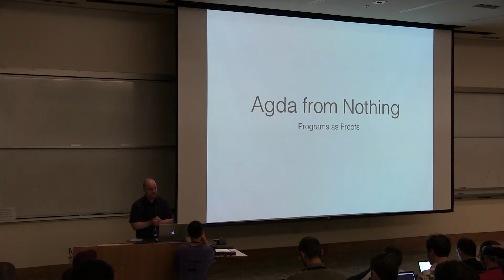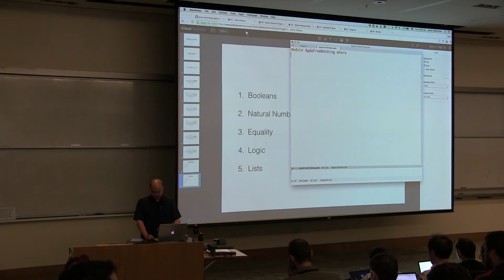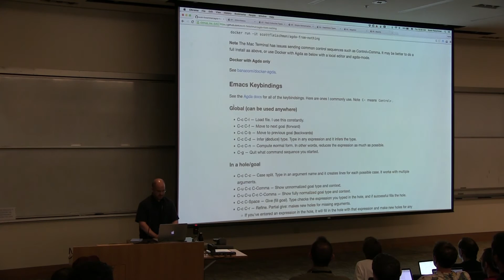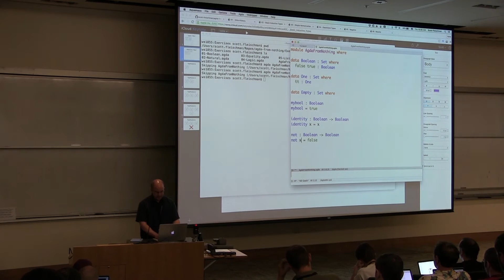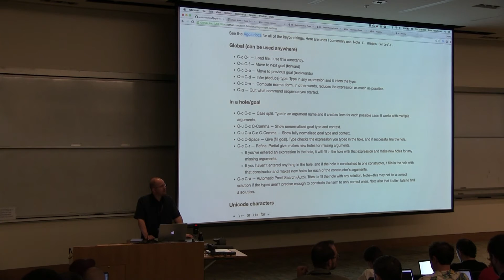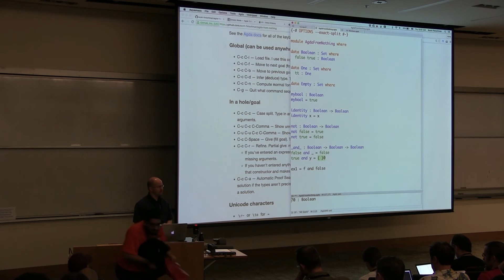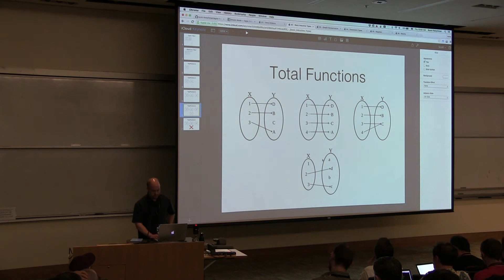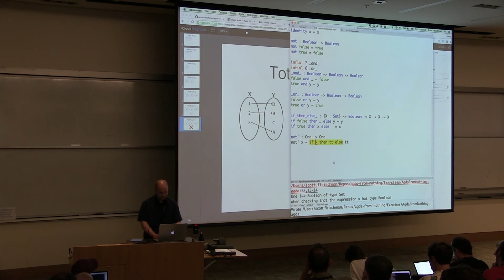Scott Fleischman: Agda from Nothing Part 1 - λC 2016